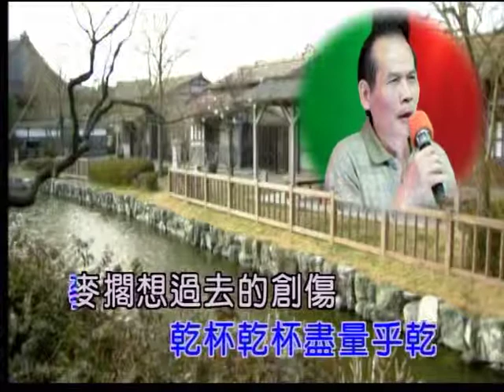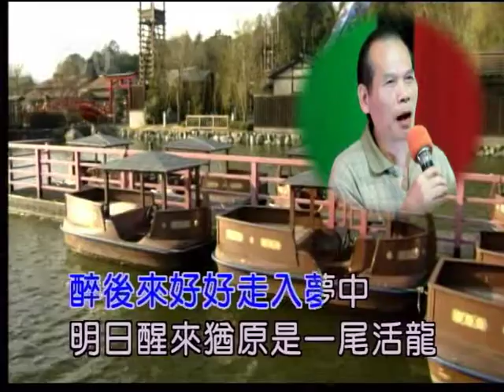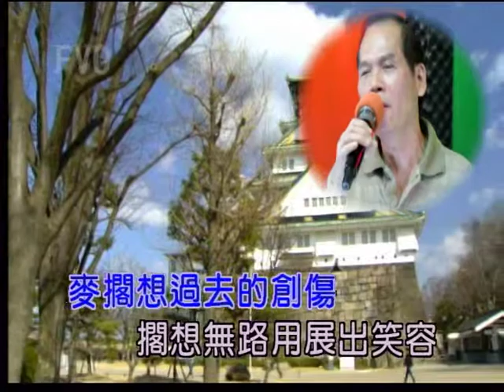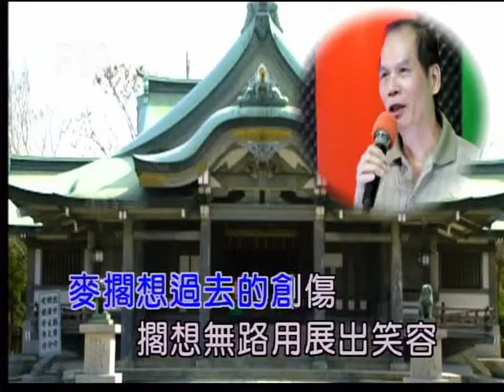艋舺和平社區聯誼會 簡福銘 演唱：酒國英雄